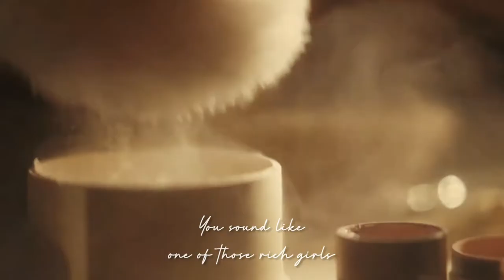Thomas & Grace || Dancing with your ghost.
And here again! I hope you enjoy it!

Song: Dancing with your ghost - Sasha Sloan